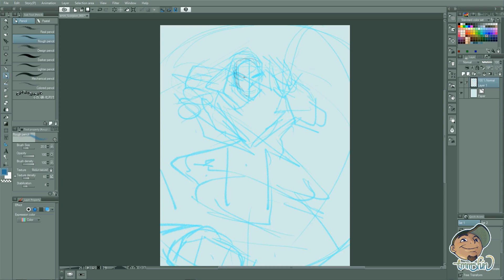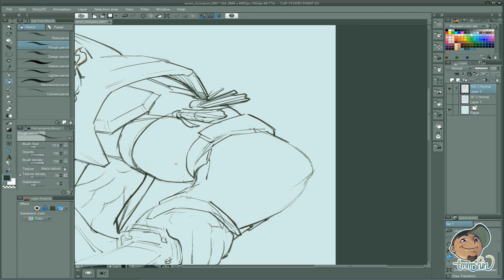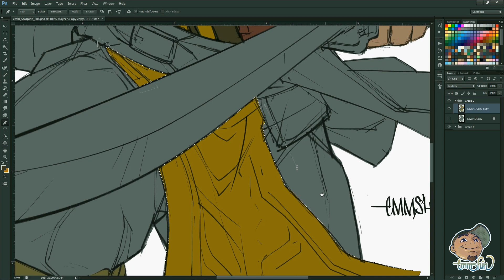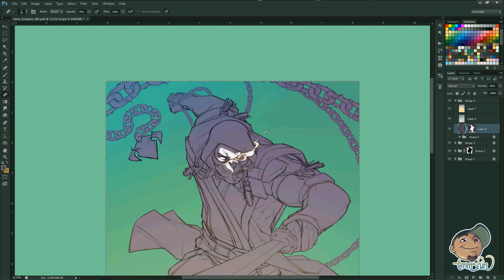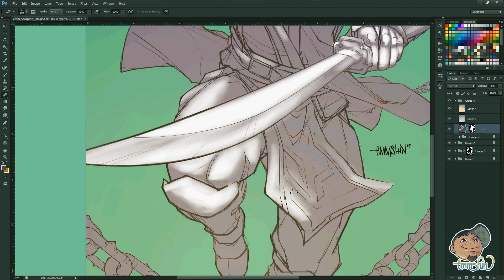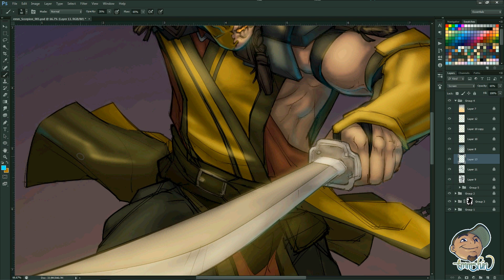SketchEmAll SCORPION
One of my fave Mortal Kombat character, SCORPION.

Let me know your thoughts. Also, you could suggest
a character that you want me to do for next
videos, just leave a message in the comment section.

TOASTY!

Software used to paint - CLIP STUDIO PAINT and Photoshop CS6.
Software used to record - OBS STUDIO
Software used to edit - Premiere/After Effects CS6
Drawing Tablet used - Mouse and Wacom Intuos Tablet

AUDIO:
INTRO: MK - Mad Science (Sting)
TIME LAPSE MUSIC:
SYBS - Chasing Time
Ethan Meixsell - Double Helix